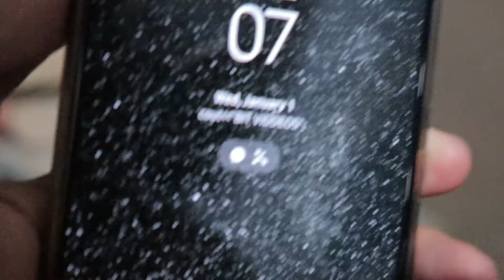NEW YEAR TWENTY TWENTY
Welcome 2020!